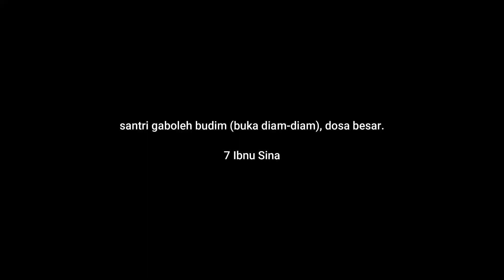BUDIM - film by 7 Ibnu Sina (Juara 1 Lomba Short Movie Gebyar Ramadhan 2023)